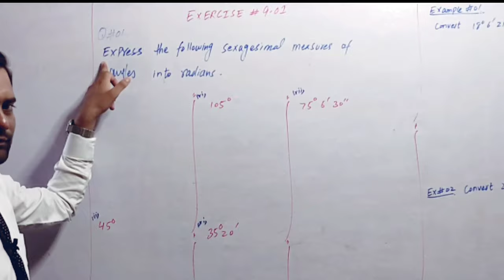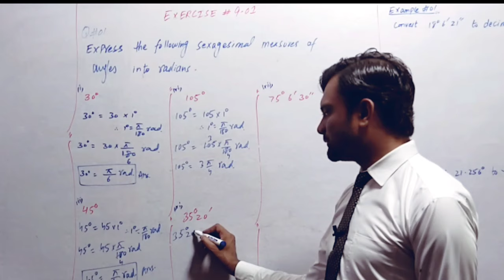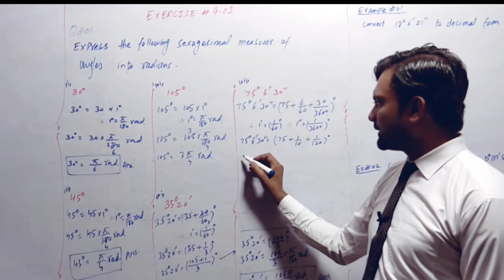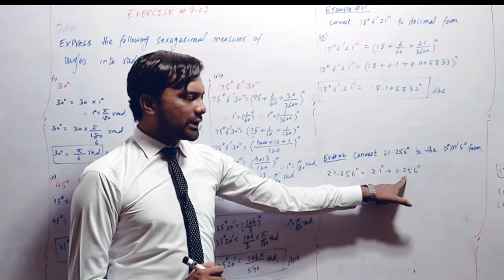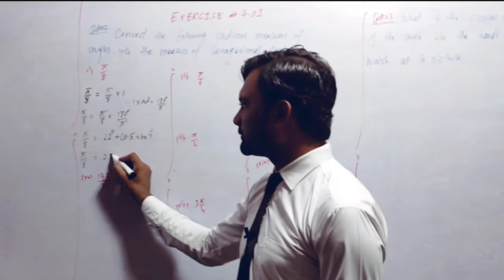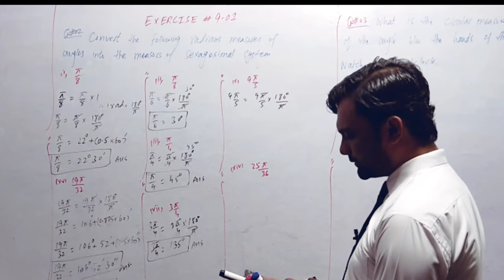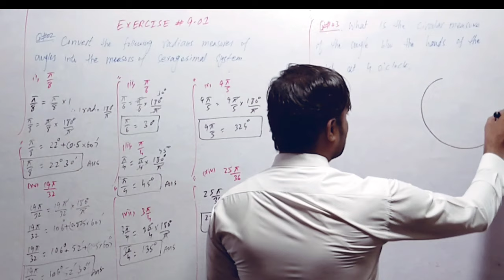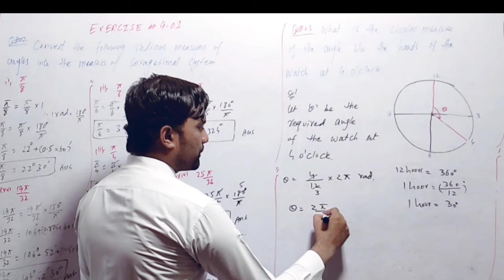Exercise #9.1 in Urdu/Hindi | FSc Part 1 | by Prof Danish Safdar